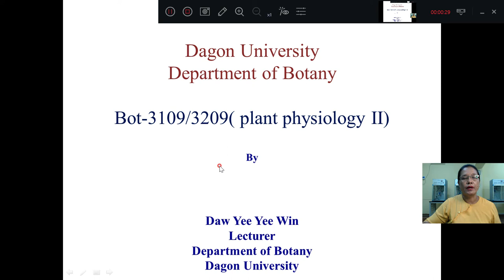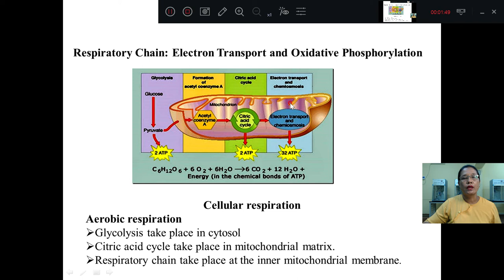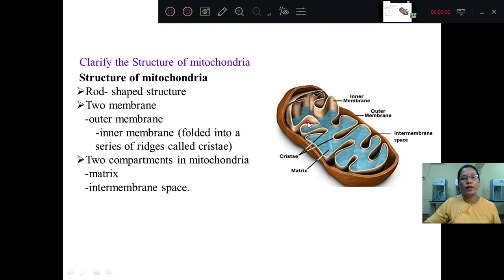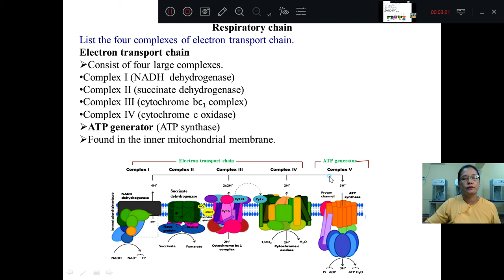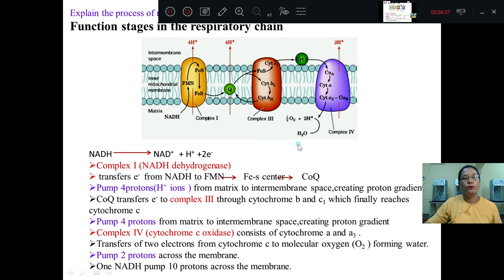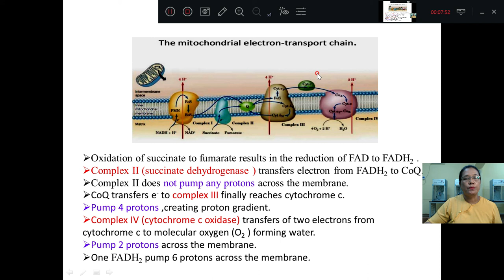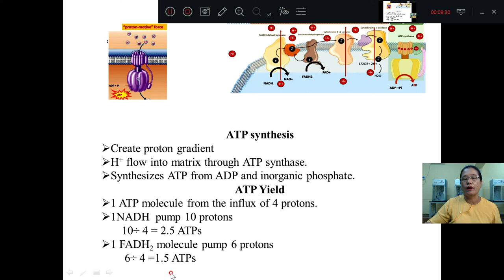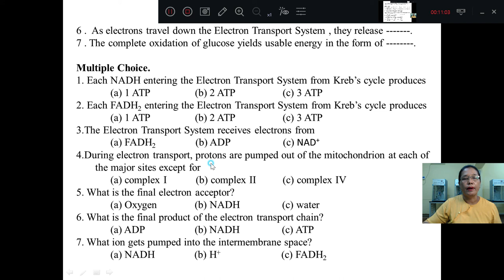[Bot 3109: Plant Physiology II] Respiratory chain By Daw Yee Yee Win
[Bot 3109: Plant Physiology II] Respiratory chain
 By Daw Yee Yee Win